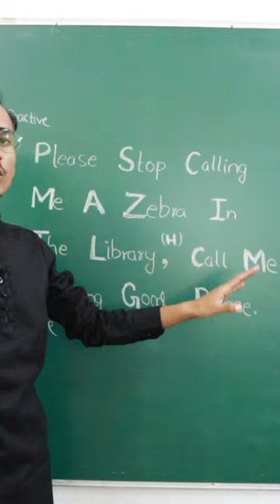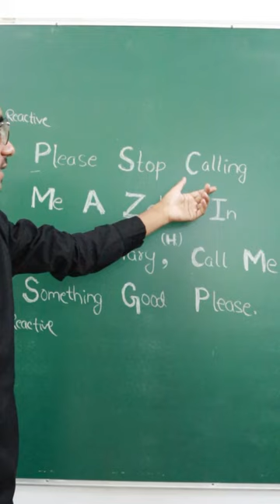📚How to Memorize Reactivity Series of Metals📚 | Class 10 Science | Learn Practically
In this video, you're going to learn what is the easy and quick way to memorize the reactivity series of metals for class 10th students.

I hope this video will help you learn and remember which metals are more reactive and which are less reactive in the reactivity series.